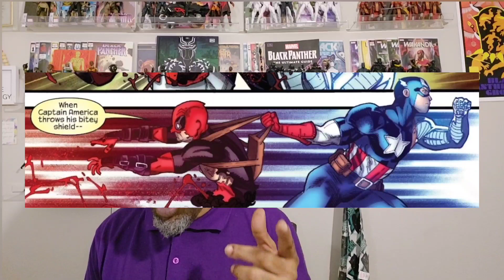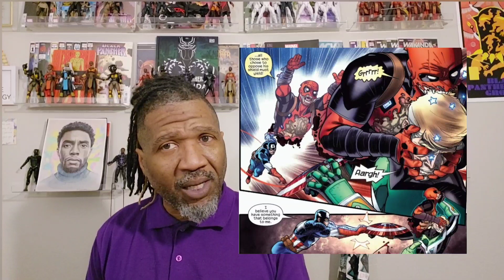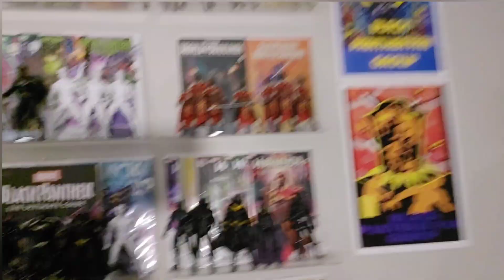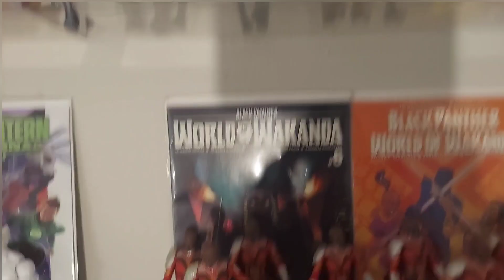UNCANNY AVENGERS #5: THE ARM FOR AN ARM ISSUE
HydraCap becomes? How powerful is Deadpool?The FinalIssue of UnCannyAvengers has all the answers!